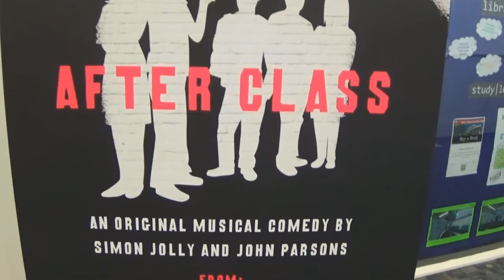After Class Trailer